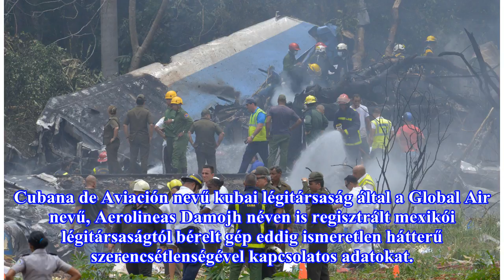11 nem kubai is utazott a lezuhant kubai gépen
11 nem kubai is utazott a lezuhant kubai gépen
A Havanna közelében lezuhant Boieng-737-200 típusú utasszállító gépen összesen 113 ember utazott, az életét vesztett 110 személy közül 99 volt a kubai, 11 pedig más nemzetiségű - pontosították az adatokat a hatóságok az MTI szerint. A belföldi járatként - Havanna és a kelet-kubai Holguín között közl...